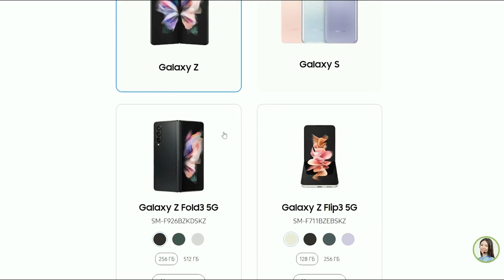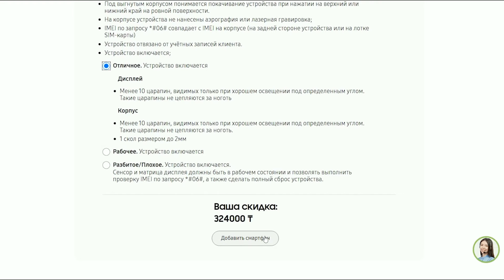Galaxy News: Galaxy Trade-in арқылы тиімді жаңартулар | Samsung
Смартфоныңызды Z-сериялы ең жаңа флагмандарына жаңартқыңыз келе ме? Ендеше жаңарту сәті келді!

Galaxy Trade-in  бағдарламасының шеңберінде "Жақсыға өZгер!" акциясын қолданып, Z-сериялы ескі құрылғыларды Galaxy Z Fold3 | Flip3 жаңа модельдеріне жоғары жеңілдікпен ауыстырыңыз.

Көбірек ұсыныстар samsung.kz сайтында.

| Samsung Kazakhstan әлеуметтік желілерде |

Конкурс пен ұтыс ойындарынан, жаңалықтар мен барша қызықтардан қалмау үшін, жазылуға ұмытпаңыздар.